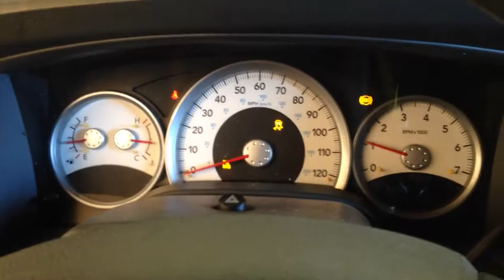CC7322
2007 DURANGO 4.7 ENGINE